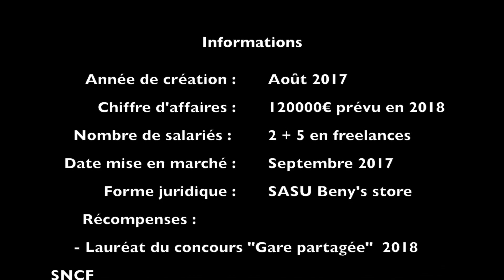Beny's hot dog pour le concours Activateur de talents 2018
Candidature de Beny's hot dog au concours activateur de talents 2018.
Cette vidéo retrace en 3 étapes notre parcours ainsi que nos objectifs que nous souhaitons atteindre avec l'accompagnement d'Activateur de talents.